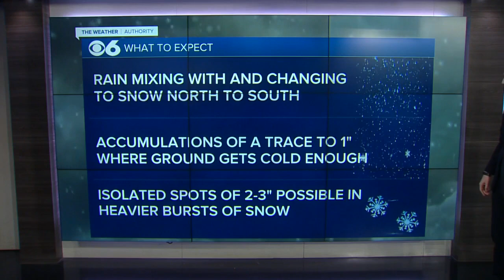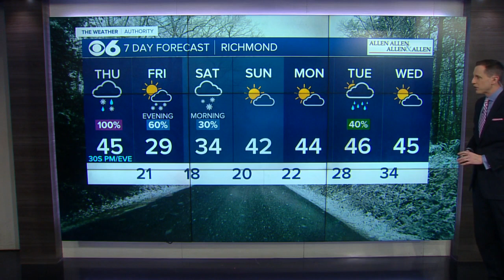Rain changing to snow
A winter weather advisory is in effect into this evening